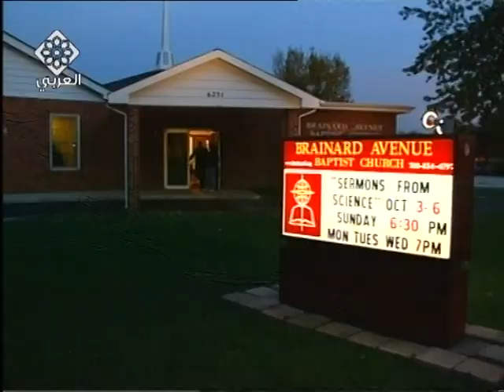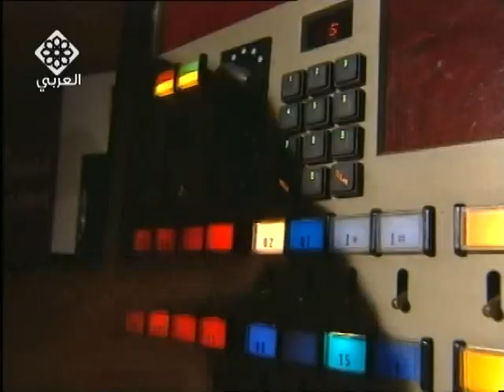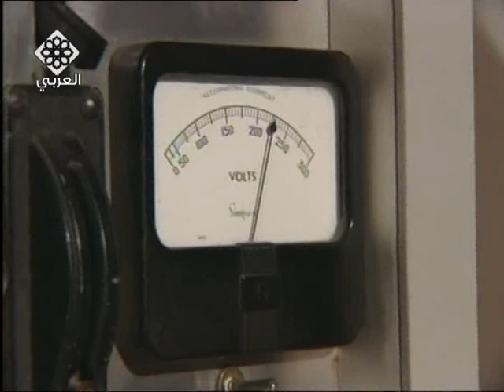مدهش عجيب خارق رجل يتحمل مليون فولت لايصدق